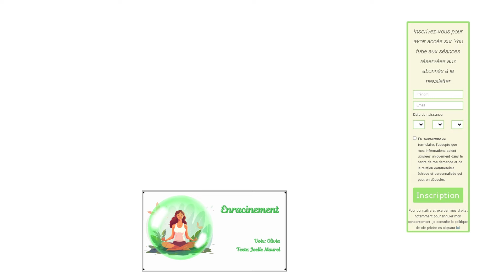(Réservée abonnés newsletter) Méditation guidée - Bulle verte - Enracinement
A partir de mi-novembre 2023 nous offrirons aux inscrits à notre liste de mail une bulle méditative par mois. (12 en tout)

Vous pourrez les visualiser sur You tube, en vidéo privée avec un lien qui vous sera fourni chaque 12 du mois par mail.

Si vous souhaitez découvrir la série complète, et si ce n'est pas déjà fait, nous vous invitons à vous inscrire dès à présent.

Pensez à bien valider votre inscription en cliquant dans le premier mail reçu, sinon vous ne serez pas inscrit!
Ensuite vous recevrez un second mail avec les accès aux séances.

Si vous êtes déjà inscrit, vérifiez votre boite mail et cliquez sur le lien privé pour accéder à la vidéo.

Les bulles méditatives sont des séances d'environ 10-13 minutes traitant de différents domaines. Ce sont des méditations guidées idéales dans un planning chargé.

Si vous souhaitez voir le programme des séances sur les prochains mois vous pouvez visiter ce lien:

Très belle écoute à tous, à très bientôt